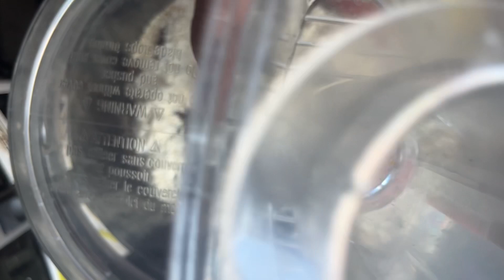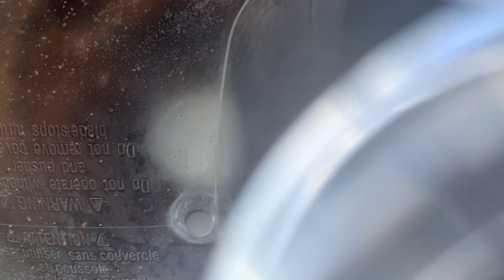Sesame Nutri Balls (JAFFNA ELLU URUNDAI, Sri Lanka) - Authentically Jaffna. Recipe included.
Sesame Nutri Balls (JAFFNA ELLU URUNDAI) - Authentically Jaffna Style in 15 minutes

Sesame balls made Jaffna style is a favourite from my childhood. My mother makes this delight on a monthly basis. We had our sesame cultivation nearly by. So plenty of sesame at home then.

This sesame ball made traditional way my mother used to make for me. We avoided using spices to it. We used only 6 ingredients.

Ingredients:
250g White roasted Sesame seeds
3 tablespoons roasted Urid Dhal flour
150g  Palm Jaggery or Palmyrah Jaggery
1 teaspoon crushed cardamom
1 teaspoon cumin seeds
1 teaspoon crushed black-pepper
1 tablespoon hot water

Method:
Dry roast the sesame seed in a heavy pan on a low heat. Lightly roast the Urid Dhal flour. Both will take about 5 minutes.

When roasting sesame seeds, they will start to burst. Once it starts to burst, and feel roasted aroma, the roasting is done. Set aside on a plate.

Take a mixie jar and add all ingredients together, except the water.  Pulse several times in a mixie, until it’s a very very slightly coarse pasty. This will be about 9 minutes.

Blend until they mixed together and sticky paste and lightly oily.

The oil will be release from the sesame seeds from grinding.

Transfer the blended flour mix to a bowl.

Take a small lemon size paste and ball it. Continue until all paste is done. If the balls are not forming, add a tablespoon of hot water, mix well and try to make balls.

Now sesame balls, the Jaffna Ellu Urundai is ready.

Serve as a nutriball.

Sesame is an important seed used in food industry, from oil to seeds to leaves

Sesame is called as எள்ளு (Ellu) in tamil. Sesame oil was referred in olden days as sesame butter.

The nutritional benefits of sesame is astonishing.

Ellu Urundai is a Jaffa special sweet made with sesame as its main ingredient. It’s healthy and has used only two main ingredients.

Traditionslly, the ingredites are blended by using large narrow hollow timber motor and pestle ( ural ulakkai).

Ellu urundai is extremely nutritious as sesame contains several B vitamins, iron, magnesium, calcium, phosphorus, and zinc. Many articles also suggested that sesame consumption may help in small reductions in both systolic and diastolic blood pressure.

Ellu urundai can be stored at room temperature for upto 3 weeks in an air tight container.

Nava